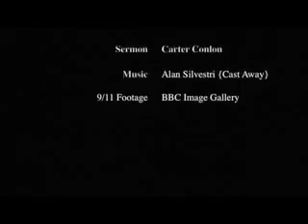Run for Your Life Carter Conlon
Delivered the Sunday after the Twin Towers were attacked (9/11), this is by far one of the most powerful messages on this site. Every professing Believer should hear this heart cry from the Father. It is a powerful rebuke to superficial and worldly doctrines that have crept in to the professing Church of Jesus Christ.